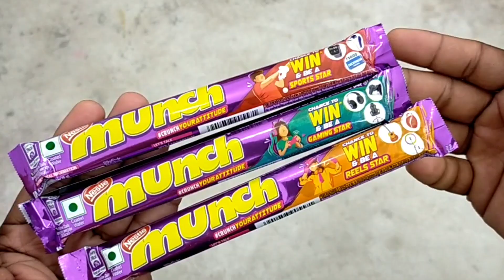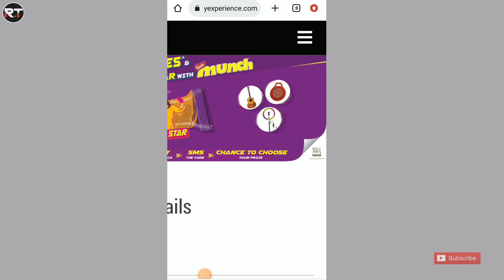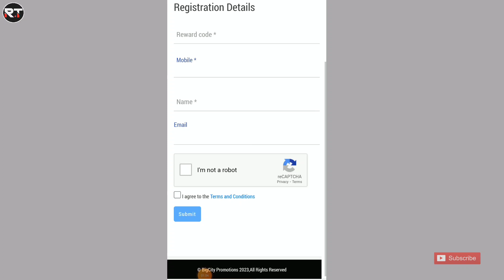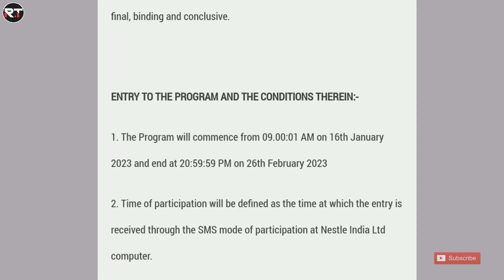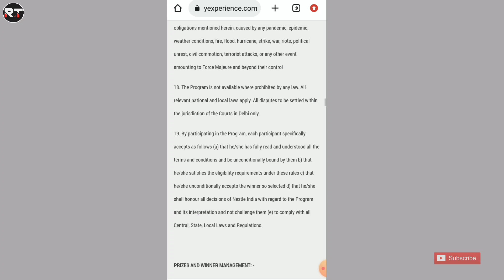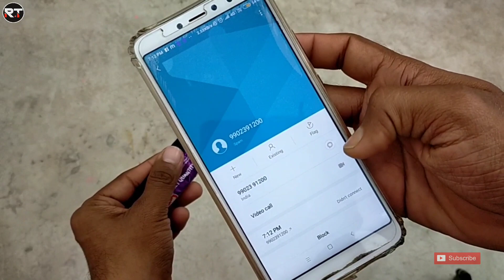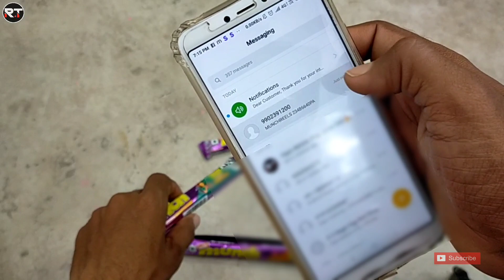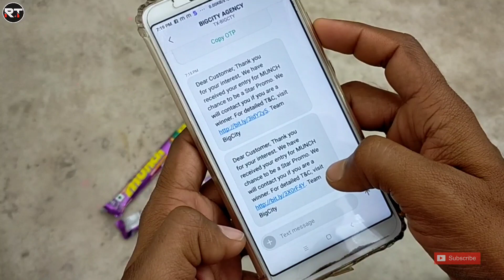Munch New Offer Reels Star/Sports Star/Gameing Star/Trendy Star Offer Participate & Win Prizes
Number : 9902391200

SMS : MUNCH

Lot Number : 23486640PA